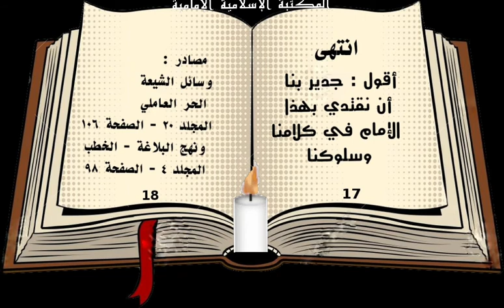بطل الإسلام والعفو عند المقدرة